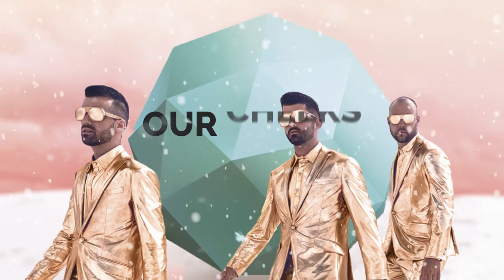The Lost Fingers - Sleigh Ride (feat. Cyrille Aimée)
Re-découvrez ce classique du temps des fêtes avec la talentueuse Cyrille Aimée. Procurez-vous l'extrait sur l'album Coconut Christmas